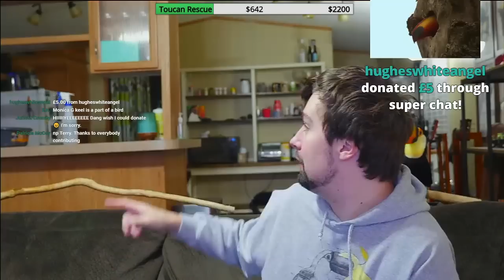Raising Money to Rescue ANOTHER TOUCAN! (LIVE)